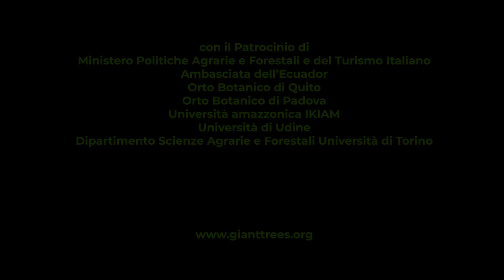Oltre le chiome - Spedizione Ecuador (trailer)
Coming Soon
il reportage di un viaggio incredibile alla ricerca degli alberi più alti dell'Amazzonia (Ecuador). L' esplorazione delle cime ancora intonse della foresta da parte del Team  della  Giant Trees Foundation Onlus